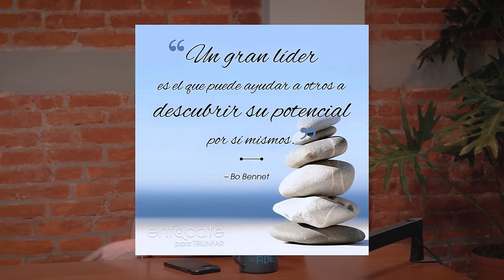¿Cómo nos cambia el poder? | 194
Dale un poquito de poder a alguien y se volverá loco, pero ¿qué es lo que nos pasa cuando tenemos un poco de poder?

Tenemos un nuevo episodio todos los jueves a las 6pm VEN